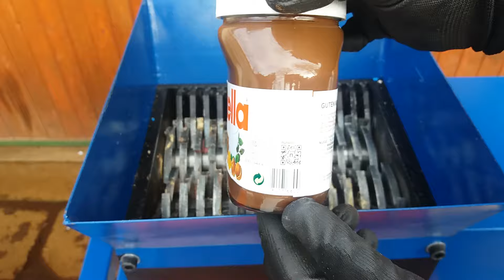NUTELLA SHREDDING! AWESOME VIDEO!